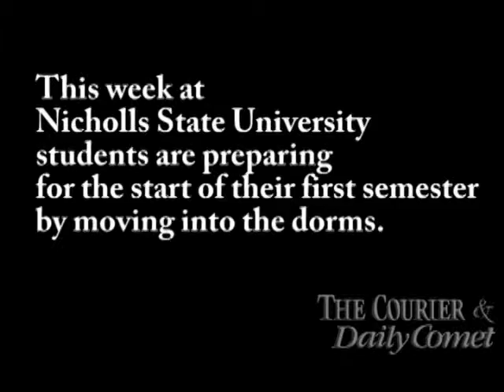Moving in!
NSU students move into their dorms this week.